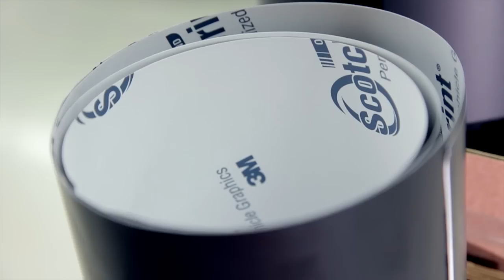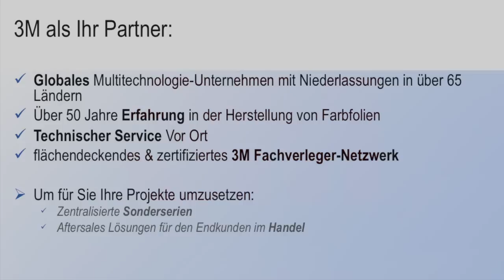3M™ Car Wrapping Projekt Nissan JUKE Pure Black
Erfahren Sie mehr - Die limitierte Sonderedition Nissan JUKE Pure Black verdankt ihre einzigartige mattschwarze Optik moderner Folientechnologie von 3M. Die 400 Fahrzeuge der Sonderserie wurden dank einer Folierung mit 3M™ Scotchprint® Wrap Film Serie 1080 zum Blickfang. Neben der reinen Folierungsarbeit gehörte auch die Montage von Anbauteilen wie Endschalldämpfer, Navigationssystem und Tagfahrlicht zum schlüsselfertigen Gesamtpaket. Die 3M Services GmbH übernahm hierbei das gesamte Projektmanagement als Full-Service-Dienstleister.